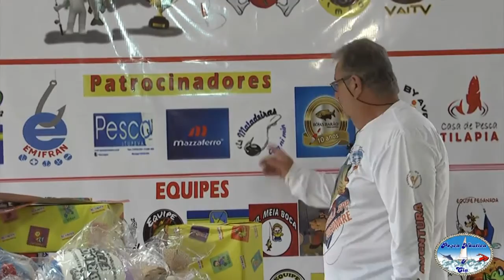1ºENCONTRO DE NATAL REALIZADO NO PESQUEIRO 3IRMÃOS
1º Encontro de Natal realizado no Pesqueiro 3Irmãos no dia 03/12/16. O Encontro foi Sho com muitos brinquedos doados pelos "Pescadores do Coração Quente", os quais foram entregues na CASA DA CRIANÇA "NOSSO LAR"
Agradecemos a todos os pescadores, patrocinadores, apoiadores e ao Pesqueiro 3 Irmãos que cedeu seu espaço para realizarmos esse evento.